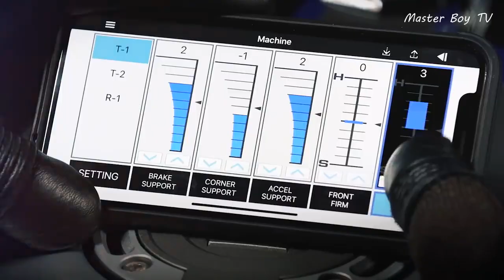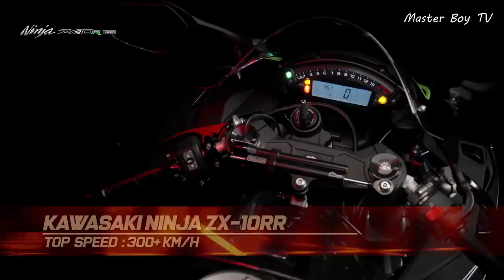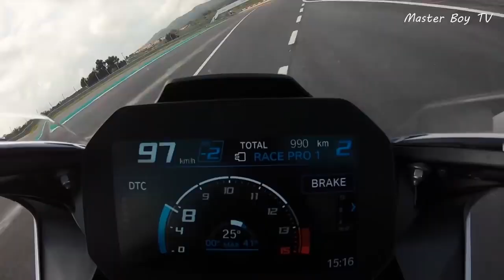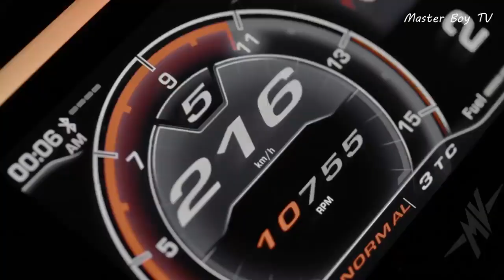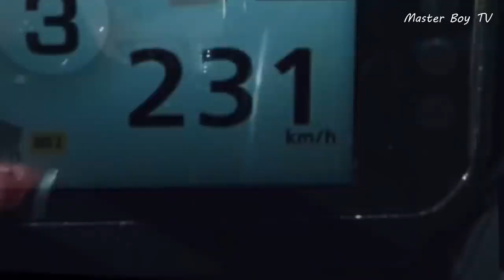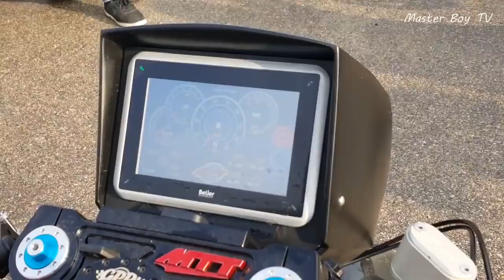Top 10 Fastest Bikes In The World 2020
Fastest Motorcycles in the World
List:
10. Yamaha YZF-R1M
9. Kawasaki Ninja ZX-10RR
8. Suzuki GSX-R1000R
7. BMW S1000RR
6. MV Agusta Brutale 1000 Serie Oro
5. Aprilia RSV4 1100 Factory
4. Honda CBR1000RR-R Fireblade SP
3. Ducati Panigale V4R
2. MTT 420 RR
Engine size - Rolls Royce 250B Gas Turbine
1. Kawasaki Ninja H2R
thankyou meet you in the next video